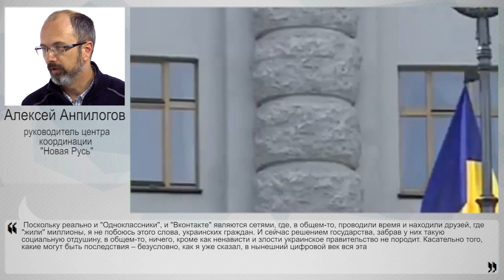Порошенко запретил соцсети. Что дальше?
Ну, что тут еще сказать? Пока эту меру оценивают в $1 млрд. Очевидно, других-то проблем, на которые можно было бы потратить миллиард долларов, на Украине нет? Своим экспертным мнением об этой инициативе с НаканунеТВ поделился руководитель центра координации "Новая Русь" Алексей Анпилогов.